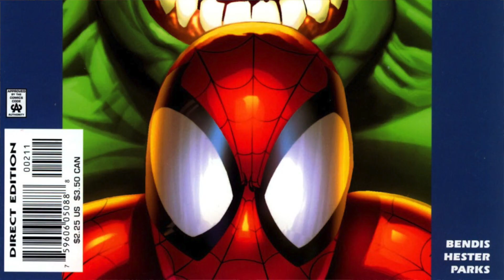The Ultimates #5 | Hulk Does Manhattan Explained!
Havon Genesis Coming Soon 👀

Beat produced by Matt Harris
Name of beat Strange Stuff

Copyright: All Charecters & Art is owned property of Marvel Comics.

Ultimate Origins
Ultimate Universe
Ultimate Marvel Universe
Ultimate Invasion
Ultimate Universe Returns In Ultimate Invasion 2023
Ultimate Invasion Comic series